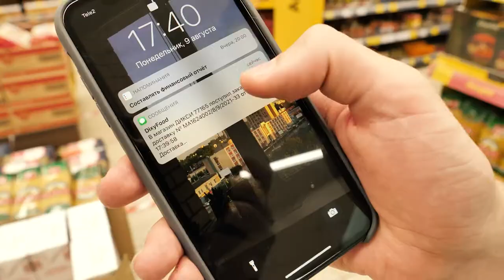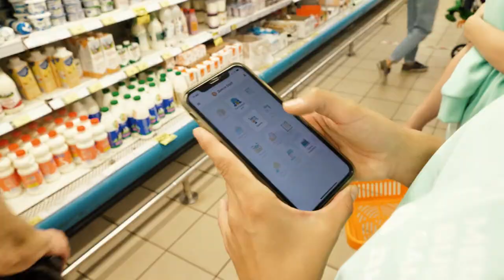Студенческая бизнес-игра в сети «Дикси» - Mercury Business Games.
19 августа в пространстве Mercury Space в Москва-Сити состоялась церемония награждения победителей бизнес-игр Mercury Business Games, организованных рекламным холдингом Mercury Media Group при поддержке ГК «Дикси».
Основной целью проекта было раскрыть потенциал сферы ритейла для молодого поколения, предоставить студентам возможность принять участие в управлении реальным магазином и применить свои знания на практике. Команды совместно с персоналом магазинов выстраивали стратегию роста товарооборота, позволяющую выполнить план по продажам и определить направления, влияющие на увеличение прибыли магазина.
За время игр команды собрали более 700 онлайн-заказов, провели 20 различных акций для покупателей - розыгрыши, дегустации, беспроигрышные лотереи, где было роздано 11 тыс. упаковок товаров партнера, помимо оффлайн-активностей студенты были вовлечены и в он-лайн процессы – они сняли более 1200 сторис и 100 рилс в Instagram, придумали 50 креативных роликов про «Дикси» и бренды-спонсоры – всего за 14 дней, в течение которых длился проект, было выполнено около 40 заданий.